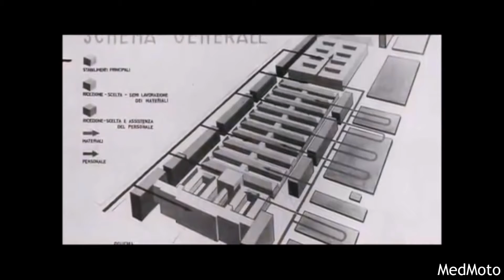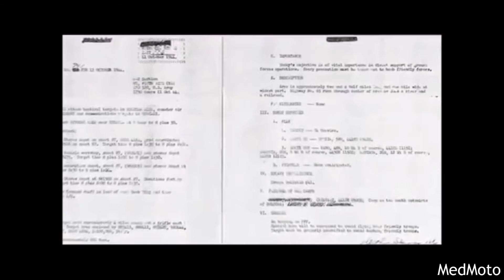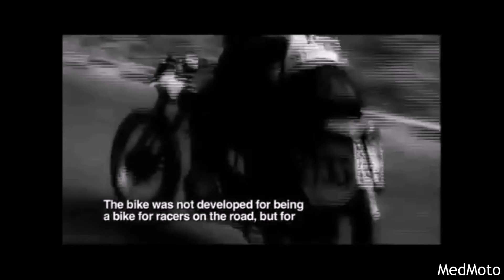Ducati Motorcycle History Ep 1